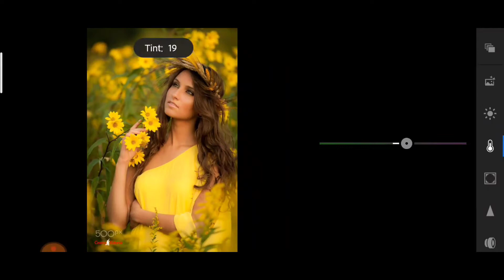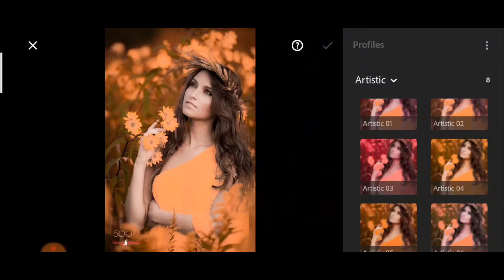lightroom mobile tutorial photo editing.//lightroom red ton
about so welcome back for new editing.so dosto video ko achha laga to ek like kar dena.

instagram.mreditingzon